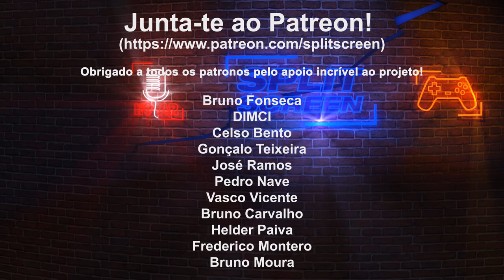LOOT RIVER - ROGUELIKE + TETRIS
Mais um jogo indie com qualidade, um roguelike com elementos de plataformas móveis. Está no Game Pass gratuito para subscritores.

🔽🔽🔽 SETUP  🔽🔽🔽
Setup:

PSN - RPARREIRA
STEAM - RPARREIRA
UPLAY - SplitScreenPT
ORIGIN - Split-ScreenPT